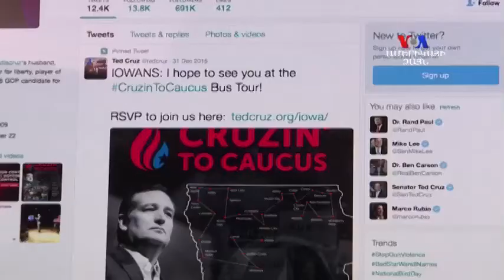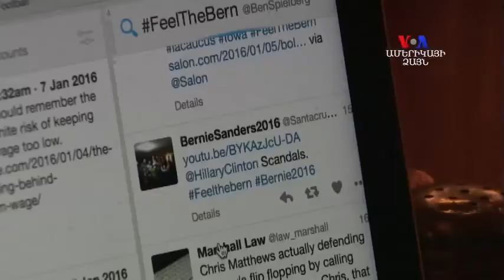ԱՄՆ-ի նախագահական ընտրություններում մեծանում է սոցիալական ցանցերի դերը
Սոցիալական ցանցերն այսօր թույլ են տալիս քաղաքական գործիչներին ուղղակիորեն շփվել ընտրողների հետ անձնական մակարդակով: Միացյալ Նահանգներում նախագահի պաշտոնին հավակնող թեկնածուները փորձում են սոցիալական ցանցերի աջակիցներին ձայների վերածել: